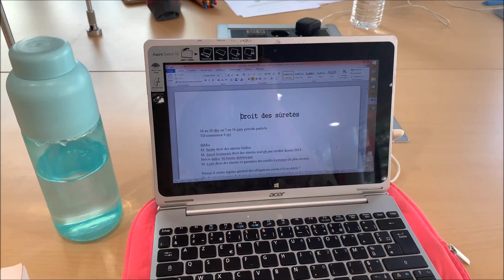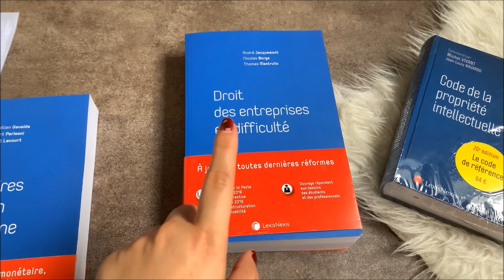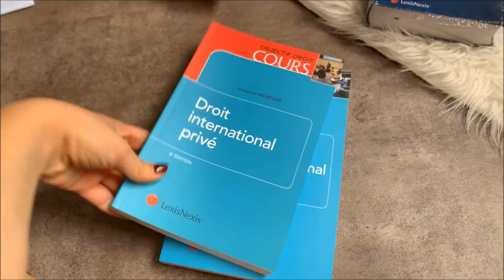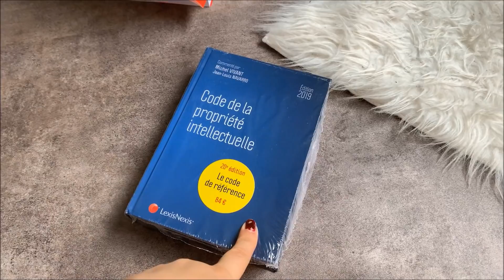Un mois en Master Droit des Affaires !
Le sac bandoulière Friday by JW Pei Mini Flap Bag - Brown Croc $39,00 :

- Droit des entreprises en difficulté de A.Jacquemont, N.Borga et T.Mastrullo
- Droit des affaires de l'Union européenne de C. Gavalda, G.Parleani, B.Lecourt
- Code de la propriété intellectuelle
- droit de la propriété intellectuelle de H. Gaumont-prat "objectif droit cours"
- Droit international privé de F. Monéger "objectif droit cours"
- Travaux dirigés droit international privé "objectif droit TD"

✿ Christina
✿ 22 ans
✿ anniversaire 30/07
✿ Nationalités Russe-Canadienne
✿ Je parle Français, Russe, Allemand et Anglais couramment
✿ Diplômée de la Licence Droit français Droit allemand à l''université de Tours
✿ Etudiante en Master 1 Droit des affaires à l'université de Lyon

Tu veux tester OCTOLY ?

21 630 amours ❤